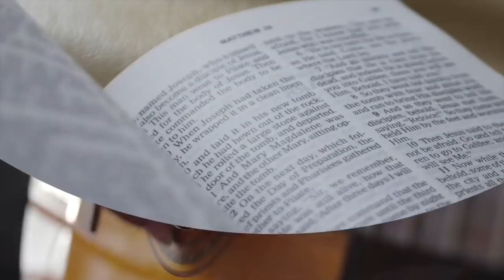DIEU = L’AUTEUR DE L’AMOUR - La matinale avec Stéphane Quéry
🙏 "La matinale avec Stéphane Quéry" t'encourage ? Dès demain tu pourras retrouver une nouvelle émission sur la chaîne YouTube OnEstEnsemble.

OnEstEnsemble - La matinale du mercredi 29 septembre, avec Stéphane Quéry

Du deuil à la victoire

Verse 1 :
(J’ai) sondé le monde Mais rien ne m’a comblé
Les gloires vaines Les trésors ternis N’ont jamais suffit
Puis tu  es venu, Tu as restauré mon âme,  Et chaque désir,  Est comblé en Toi
En ton amour

Refrain :
Rien n’est meilleur, meilleur que toi Oh non rien, meilleur que toi Seigneur,
non rien Non rien, n’est meilleur que Toi

Verse 2 :
Je viens sans peur, T’exposer mes faiblesses Mes plus grands échecs Dieu tu les connais Mais tu me tends la main
Tu es le Dieu des montagnes Tu es le Dieu des vallées, Pourquoi me cacher Ta grâce infinie Saurait me trouver

Pont 1 :
Tu changes le deuil en victoire,  Des cendres émerge l’espoir, La honte est changée en gloire Seigneur, Toi seul peut le faire

Pont 2 :
De la mort jaillit la vie Par ta voix les os revivent Dans les flots s’ouvre un chemin Seigneur, Toi seul peut le faire Seigneur, Toi seul peut le faire

DIEU = L’AUTEUR DE L’AMOUR

«Celui qui n'aime pas n'a pas connu Dieu, car Dieu est amour. Et cet amour consiste non pas dans le fait que nous, nous avons aimé Dieu, mais dans le fait que lui nous a aimés et a envoyé son Fils comme victime expiatoire pour nos péchés. Bien-aimés, puisque Dieu nous a tant aimés, nous devons nous aussi nous aimer les uns les autres.»
1 Jean 4:8, 10-11 S21

Jean, a résumé la complexité et la grandeur de la nature, du caractère et de la puissance de Dieu en une phrase succincte… « Dieu est amour » Nous vivons dans un monde où il fait mériter l’amour…Tout jeune on se fait dire « Si tu es sage, si tu travailles fort, si tu fais ce que te demande de faire tu vas avoir ceci ou cela » Avec Dieu, son amour est inconditionnel. C’est lui qui en est l’instigateur. Il ne nous demande rien en retour. La société dans laquelle nous vivons prend souvent le mot amour pour acquis ! Elle est obsédée par l'amour, mais elle est rarement témoin ou n’expérimente pas vraiment le véritable amour.

Si l'amour véritable est si peu familier et insaisissable, on peut se demander pourquoi tant de gens essaient de l'écrire, de le guider, d'en parler et de le vivre ? Notre monde vit plutôt l’amour Hollywoodienne et surréaliste. Tu es belle, tu es beau tu vas être aimé sinon tu vas être mis de côté. Le mot amour est mentionné quelque 567 fois dans la Bible. De la Genèse à l'Apocalypse, chaque histoire de la Bible se répète à travers l'amour inconditionnel et implacable de Dieu pour l'humanité. En fait, il y a plusieurs sorte d’amour :

1. Amour Philios = Amour amicale
2. Amour Eros = Amour érotique
3. Amour Agapeo = Amour inconditionnel de Dieu

Quelqu’un disait « Il n'y a rien de tel que l'amour de Dieu. L'amour Agape, la véritable essence de l'amour que Dieu offre inconditionnellement. L'amour de Dieu, si on lui en donne la chance, a la capacité de guérir tous les cœurs, toutes les blessures et toutes les personnes avec lesquelles son amour est entré en contact. »

Notre monde a besoin d’hommes et de femmes prêts à aider à répandre l'amour de Dieu dans le monde, à une génération perdue et en décadence! Plus que jamais depuis le début de cette pandémie, Beaucoup trop entendent l'appel mais peu sont prêts à l'entendre et à entrer dans leur destinée !

Je suis d’accord avec le pasteur Charlie Roberts lorsqu’il dit « Beaucoup trop de gens dans la vie ont l'impression qu'ils n'ont droit qu'au statu quo que la vie a à offrir, parce que le statu quo est tout ce à quoi ils ont jamais été exposés ! Beaucoup trop de gens ont été privés de la bonté de Dieu et de la vie abondante qu'il offre à tous les hommes, femmes, garçons et filles qui veulent en profiter ! »

Aujourd’hui vous et moi avons un mandat clair « Celui d’exposer à ceux qui nous entoure l'amour de Dieu que nous revendiquons et professons avoir dans nos cœurs !